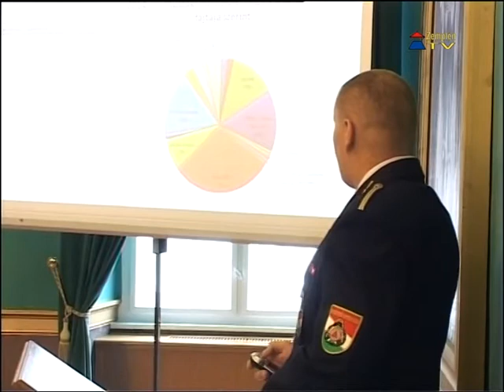Állománygyűlést tartott a Sátoraljaújhelyi Hivatásos Tűzoltóparancsnokság